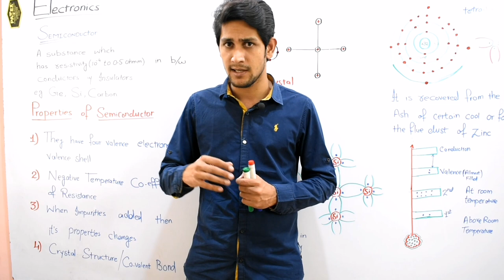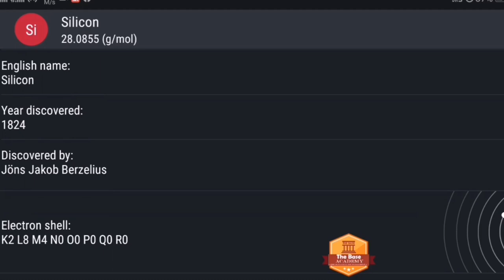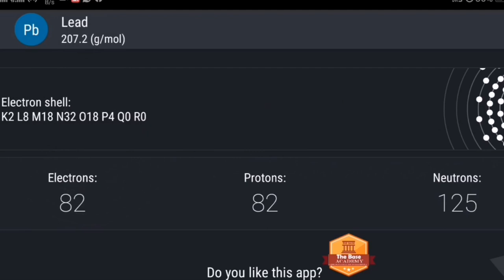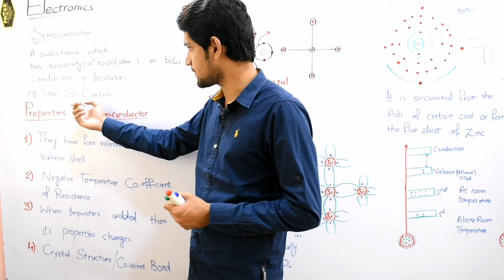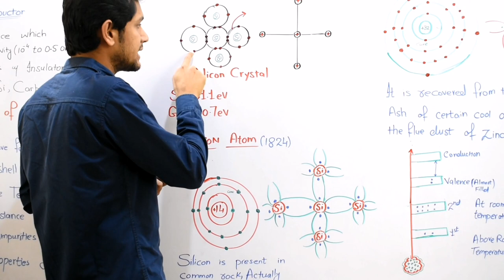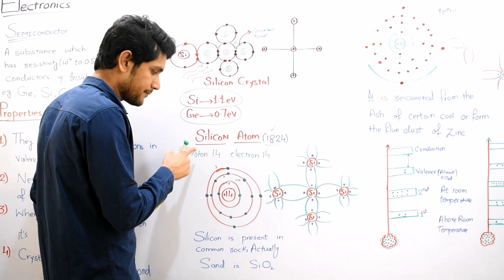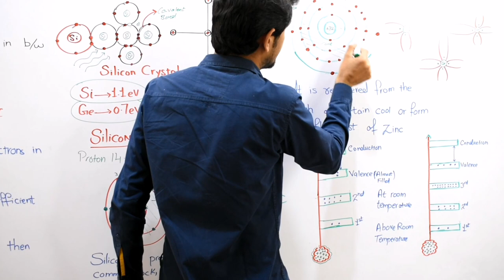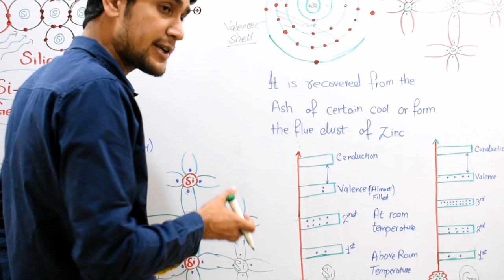Basics of Semiconductors || BS Physics / B.Sc || Course Electronics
in this video lecture series you will learn about Analog Electronics for Graduate and post Graduate levels. in this lecture N TYPE and P type semiconductors has been discussed by Prof. NABEEL AKHTAR. You will learn what is difference between intrinsic and extrinsic semiconductors and formation of semiconductors with other important terms like potential barrier and depletion region etc

👉 Our other useful videos of Electronics are Given below

❤️ Basics of Semiconductors

❤️ Enerrgy band theory part 2

❤️ Energy Band Thoery Part 1

Video Lectures of Other Courses for BS. BSc and MSc Physics

❤️ Electronics

❤️ Modern Physics

❤️ Mechanics